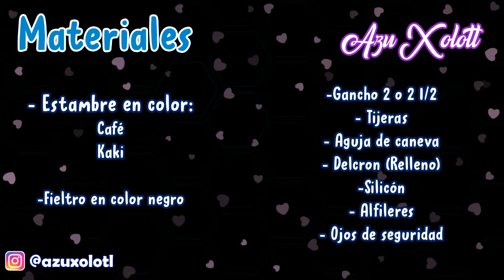💞 Nutrias para parejas | Tutorial amigurumi paso a paso en español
💞Mil gracias!💞

🌸 Si tienen alguna sugerencia háganmelo saber 🌸